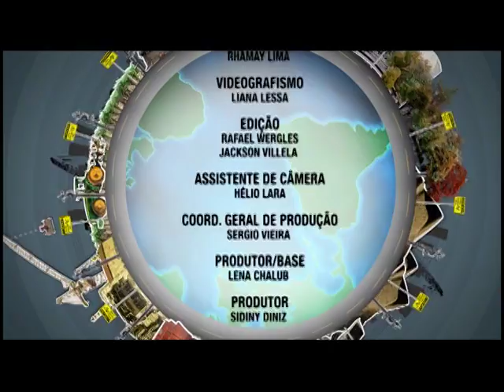SESI - Educação em SST - Indústria de veículos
Segurança e saúde na indústria de veículos.